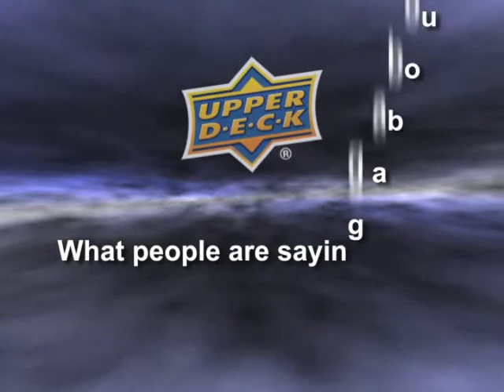Fan Reaction to Upper Deck's Evolution Video Trading Cards at Bracket Town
Upper Deck is on the verge of launching the industry's first self-contained, stand-alone video trading card. It's called "Evolution" and it's debuting inside boxes of 2011 Upper Deck Football. We gathered fan reaction from folks attending this week's Final Four "Bracket Town" show in Houston. Take a look and listen at what they had to say about Evolution. The footage was collected on Friday, April 1, and Saturday, April 2.